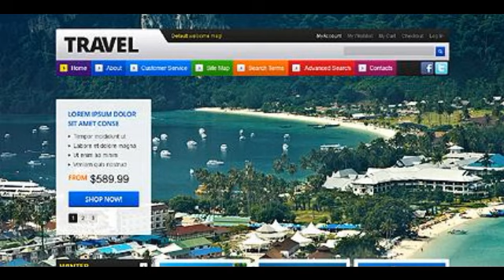Preview White Travel Agency Magento Theme by Hermes TMT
Template Name: White Travel Agency Magento Theme by Hermes
     Author: Hermes
    Downloads: 5

   Magento Engine: 1.6.2.x

      Software Required: Adobe Photoshop CS+;Adobe Dreamweaver 8+ (or any php-editor);For uncompressing a template ZIP ...